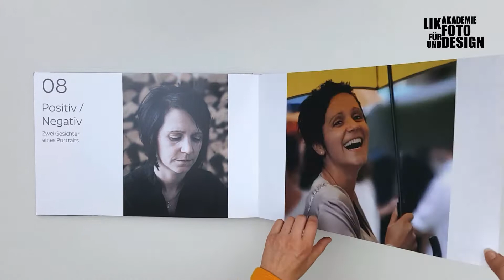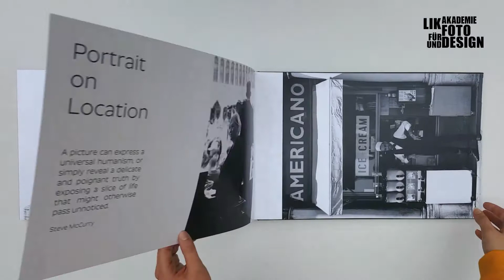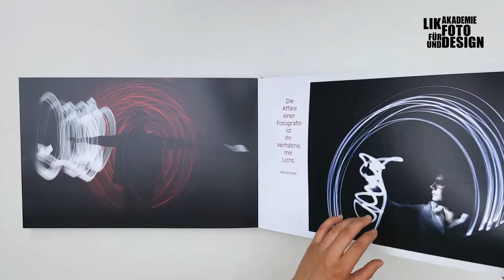LIK Akademie für Foto und Design Graz Absolventin Karin Wiedner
LIK Akademie für Foto und Design  präsentiert Abschlussportfolios!
Alle Fotos copyright by Karin Wiedner.